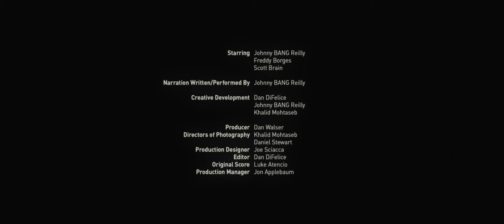Carved in Mayhem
Sound Design delivered for this stunning film directed by Dan DiFelice, relaying the struggle and redemption of transient street-poet and homeless boxer Johnny “Bang” Reilly, a 52 year old half-Jamaican half-Irish mixed martial arts specialist. The film highlights JBR’s intense rhythmical wordplay dealing with themes of addiction and self-identity.

Produced for 1-Louder.